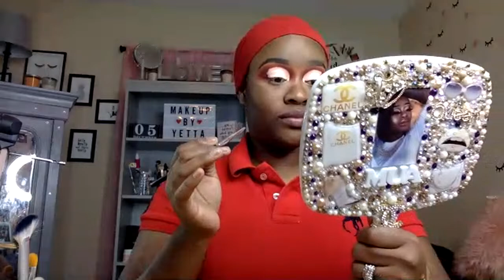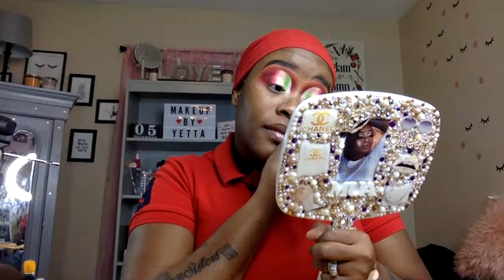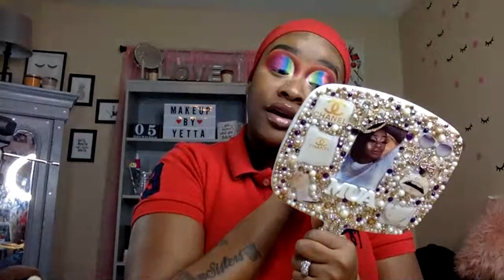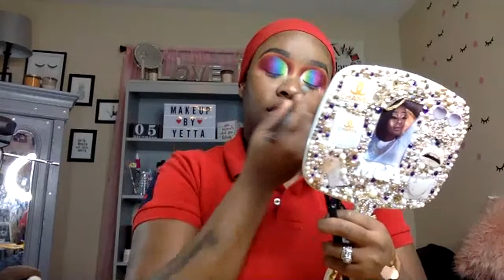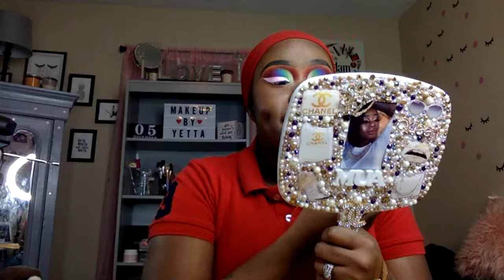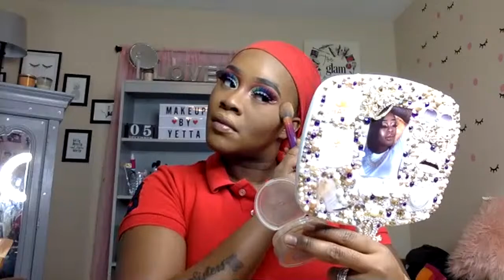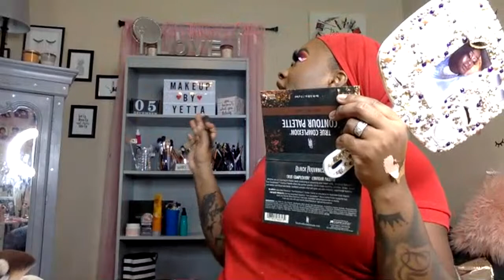Full Makeup Application| Makeup by Yetta